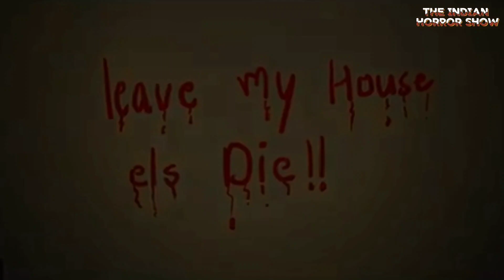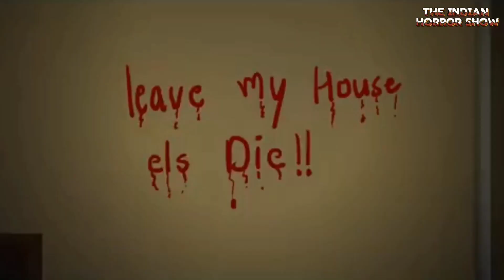Dmellow horror story in hindi THE INDIAN HORROR SHOW hindi kahaniya ghost animeted story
follow the (scary pumpkin🎃) channel